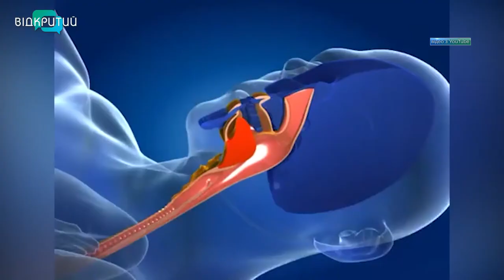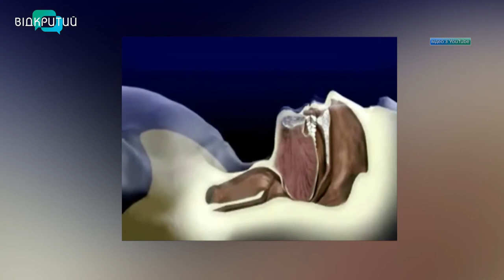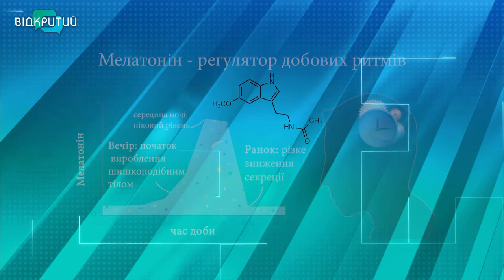Як подолати хропіння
За статистикою, у світі хропе майже половина чоловіків і третина жінок. Це проблема і медична, і психологічна одночасно.